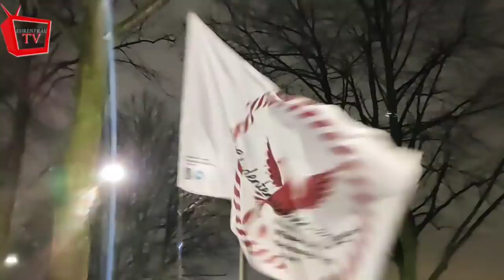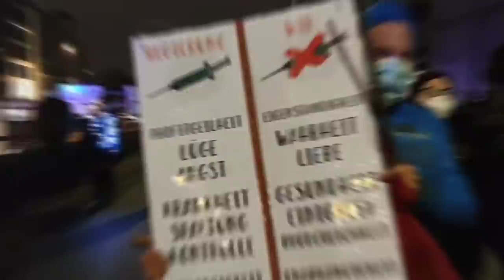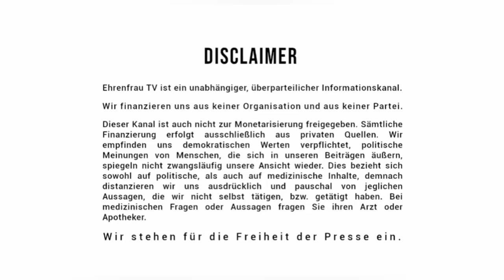Hamburg 18.12.2021 - "Wir lassen uns nicht spalten" Lichtermarsch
▬▬ VIDEO INFO ▬▬
Zusammenschnitt des LiveStreams von: " Wir lassen uns nicht spalten - Lichterlauf " in Hamburg vom 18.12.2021

▬▬ VERÖFFENTLICHUNG VON KANAL-INHALTEN ▬▬
Meine Videos und Streams können sowohl geteilt, als auch Ausschnitte genommen werden, sofern mein Logo zu sehen bleibt und ein Quellen-Link zu meinem Kanal bzw. des Videos/Streams hinzugefügt wird. Andernfalls behalte es mir vor, rechtliche Schritte wegen Verstoßes gegen das Urheberrecht einzureichen.

▬▬ IMPRESSUM ▬▬
Ehrenfrau TV
70736 Fellbach

Hintergrund: Eigenproduktion.
Sollte sich irgendjemand beleidigt fühlen, bitte ich um Entschuldigung!
Bei medizinischen Fragen oder Aussagen, fragen Sie bitte ihren Arzt oder Apotheker.